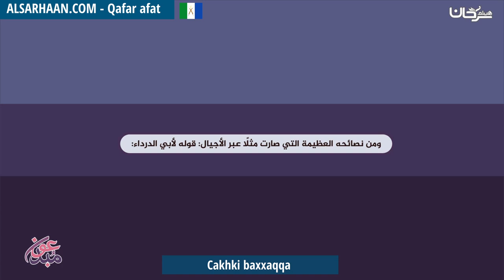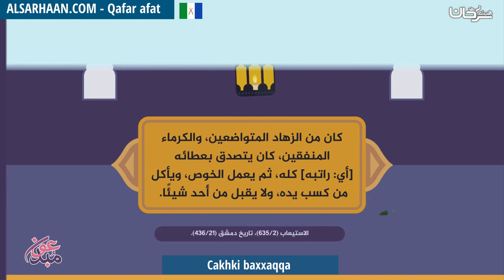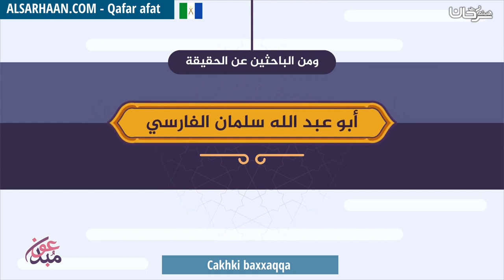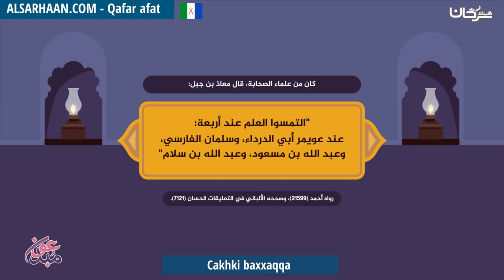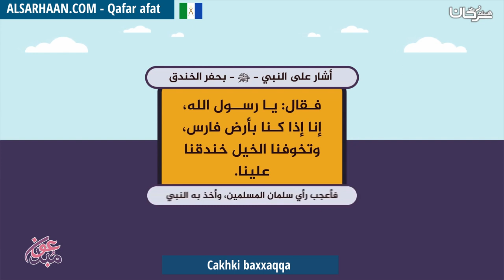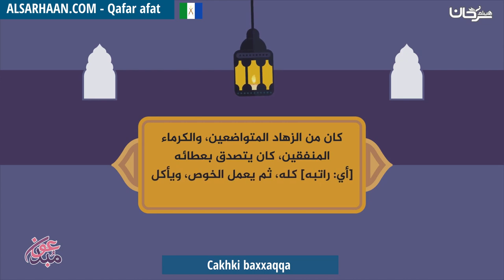Cakhki baxxaqqa الحق واضح سلمان الفارسي